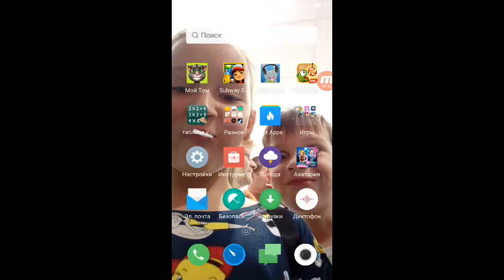31 августа 2017 г.